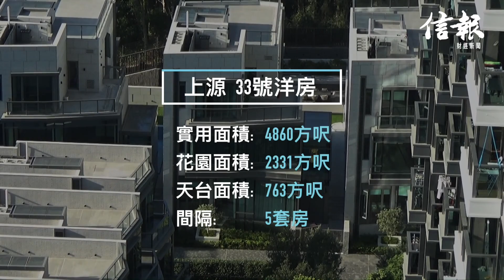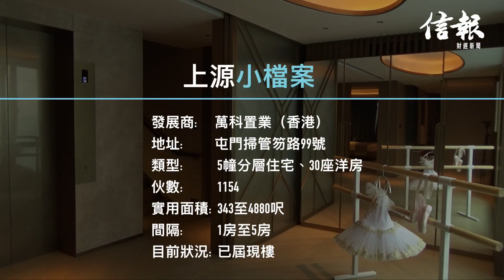【信報睇盤】上源近5千呎獨立屋 2千多呎超大花園連逾9米長泳池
內房萬科置業旗下屯門掃管笏現樓入伙盤上源，近日積極推售洋房物業，繼早前開放實用2700餘呎的17號屋，另外再開放全盤其中一幢最巨型的33號獨立屋，3層高共有5間套房，實用面積達4860呎，花園更有2331呎，僅是花園的呎數已可媲美不少新界洋房物業。花園除了燒烤爐及長枱等基本設備外，更設有逾9米長泳池，池邊還有花灑沖身，最適合舉行pool side party。